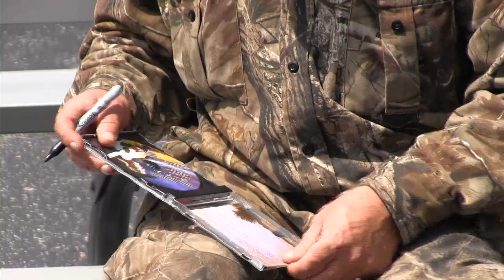Soldiers take aim at recovery in Center Hill Lake wild turkey hunt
LANCASTER, Tenn. (April 13, 2012) -- A wild turkey hunt at Center Hill Lake today gave soldiers rehabilitating from war wounds the opportunity to put aside the stresses associated with the every-day grind of physical and mental therapy while recovering at Fort Campbell, Ky.

The Nashville District's staff members at the lake hosted the second annual event for wounded warriors at the Warrior Transition Battalion participating in the "HOOAH" Program, which stands for "Healing Outside Of A Hospital."  The six heroes at this year's event hunted all morning, met several country music stars, and ate up a turkey fry lunch complete with all the fixings.